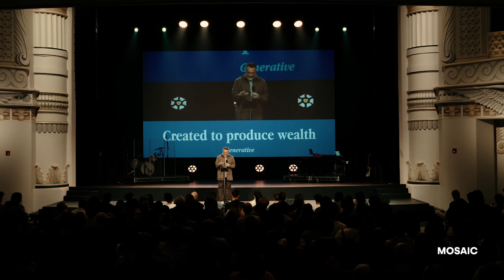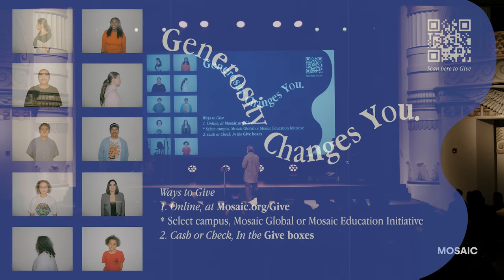LIMITLESS | Erwin Raphael McManus - Mosaic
Pastor Erwin McManus kicks off Generosity Month at Mosaic with a new message on how you can use your God-given ability to create wealth.

When we ask God to do more for us, he often responds by asking us to do more for others.

In Deuteronomy, God lays out a framework to help us understand our capacity to generate wealth and the  responsibility our wealth has to impact as many lives as possible.

When we position ourselves with a heart of generosity, there’s no limit to how God can move in our lives.

If you’re ready to move into a life of generosity, check out this message now!